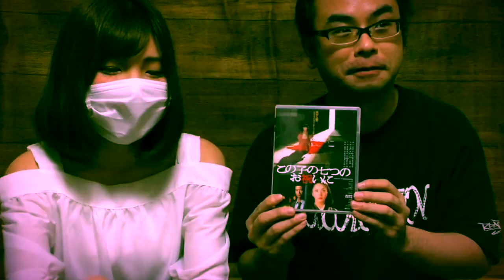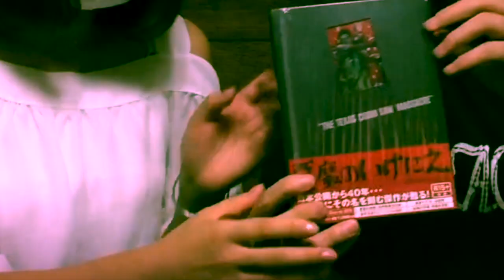File20. 20回記念！ホラーを語らう・後編 ‹えいがの神ちゃん›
さすらいの映画オタク「神谷トモキ」が
気ままに映画を紹介する
その名も「えいがの神ちゃん」

今回ごは記念すべき20回目！ということで
謎のホラー好き美女、おみちゃんをゲストに
５つのテーマを語り合います☆

神ちゃん、いつもよりかなり
楽しそうです（笑）
メディア初登場のおみちゃんの
初々しさも、可愛ぃ♪♪